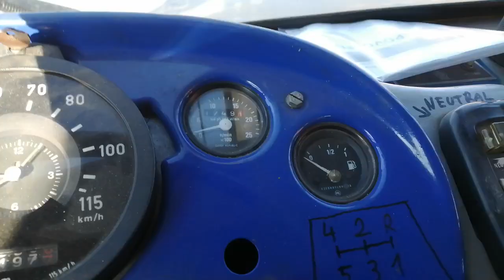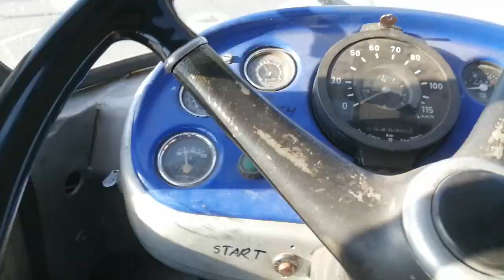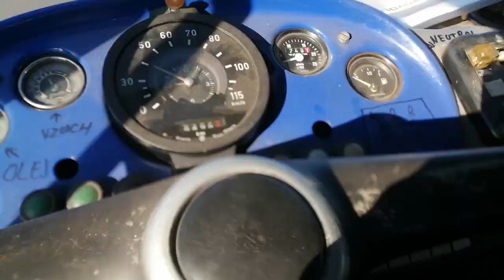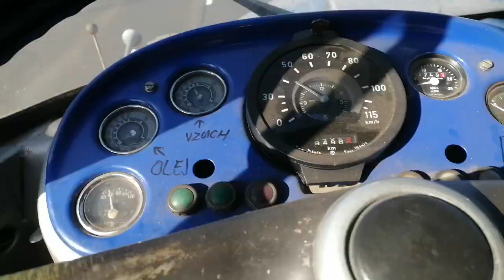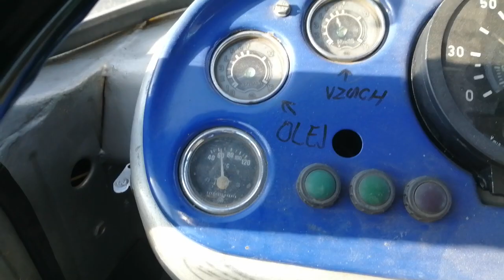Jízda s T - 148 part 2